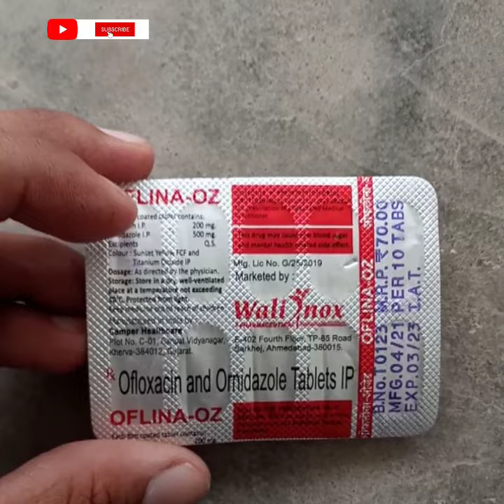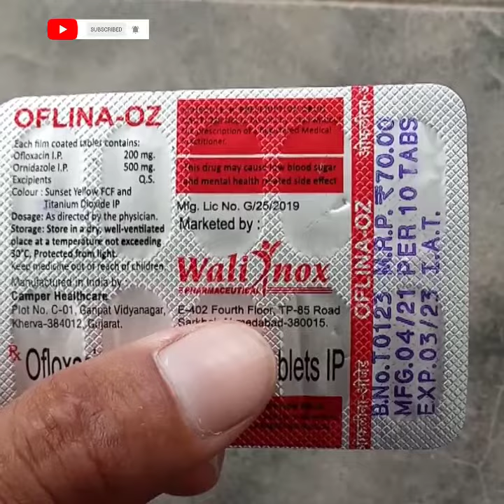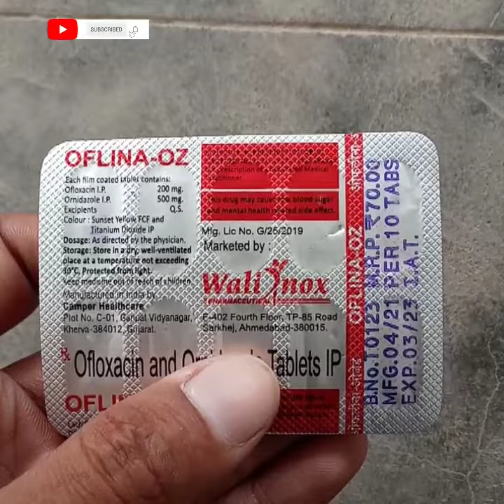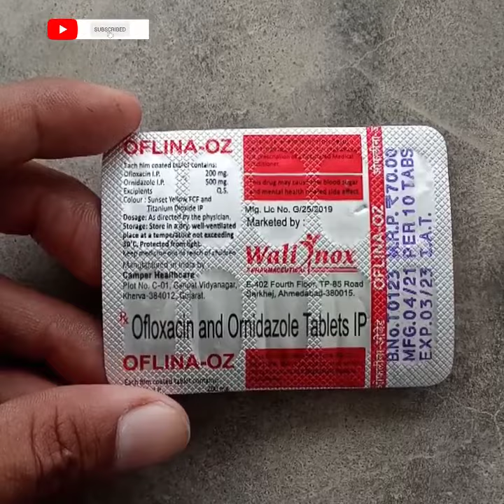ofloxacin & ornidazole tablet review in hindi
इस वीडियो में दी जाने वाली जानकारी सामान्य जागरूकता के लिए है कृपया अपनी चिंता के बारे में अपने डॉक्टर की सलाह जरूर ले धन्यवाद🙏🙏🙏